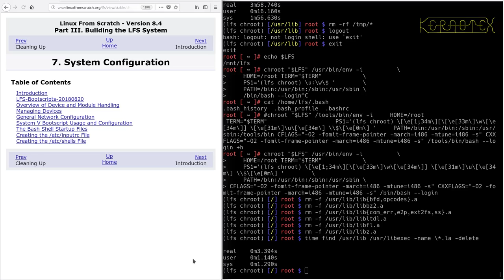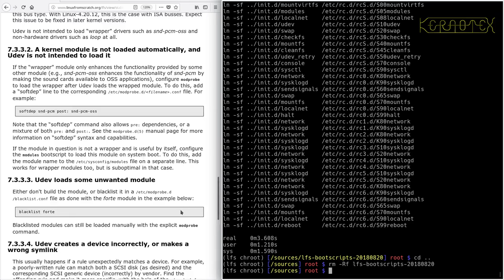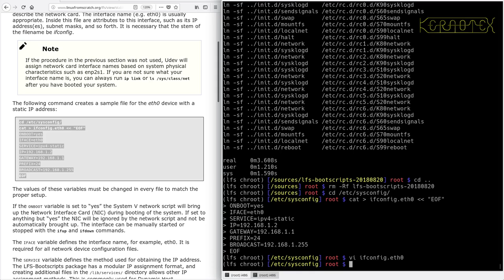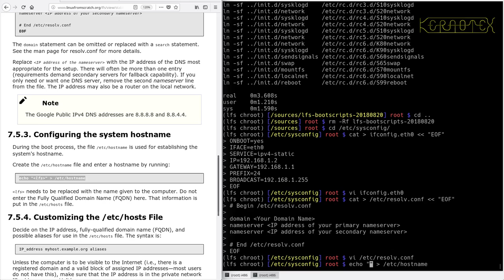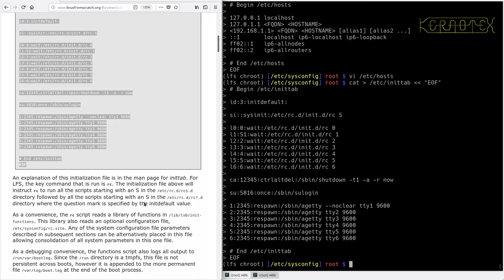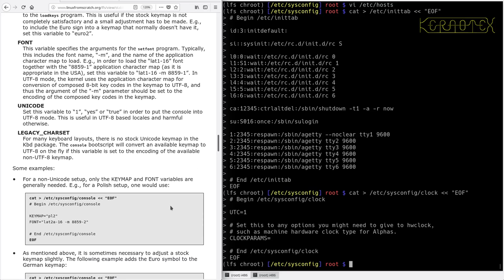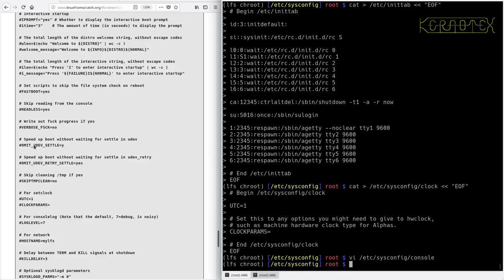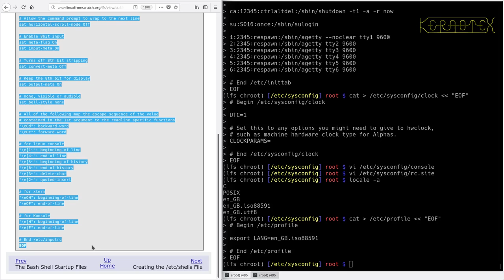LFS on an Intel i486 Episode 158 - 7. System Configuration